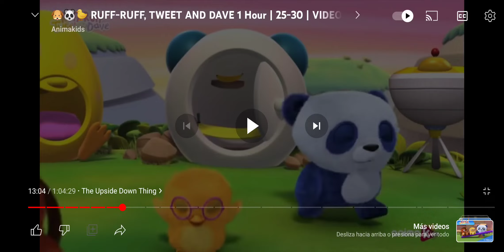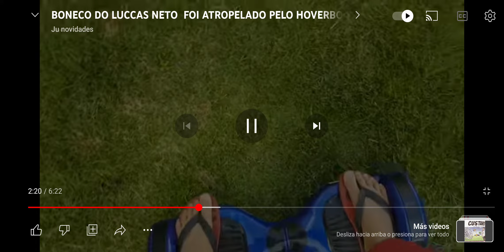My Reaction That Numberblocks Is going january 2019